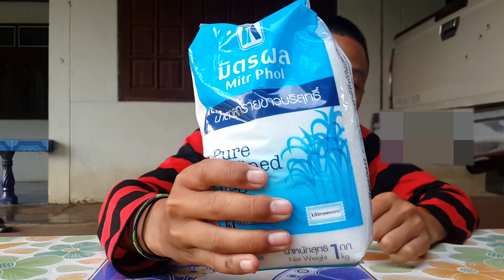จะเกิดอะไรขึ้นถ้าเอา โพเเทสเซียมไนเตรตผสมกับน้ำตาล ‼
ถ้าใครชอบคลิปนี้

ก็อย่าลืม

เพื่อไม่พลาดคลิปใหม่ๆ

ขอบคุณทุกการรับชมครับ